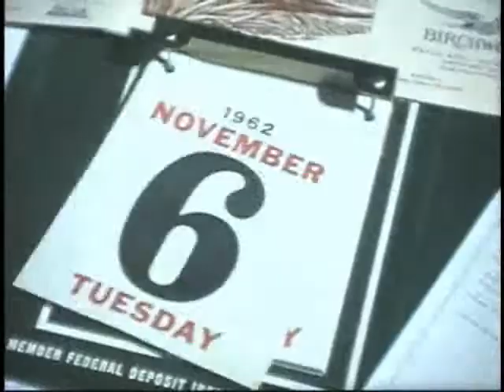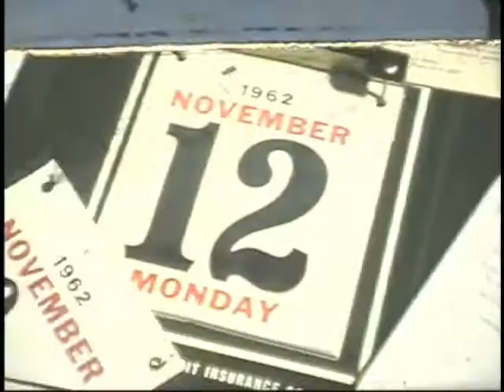10535 Monroe, Kansas City Mo.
Family's dream house being built in 1962-63. What it looks like today